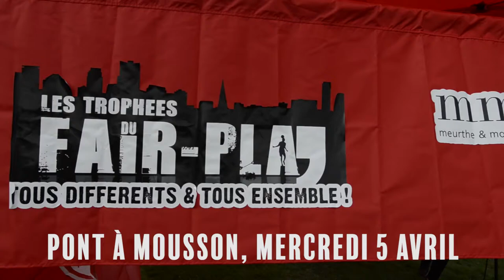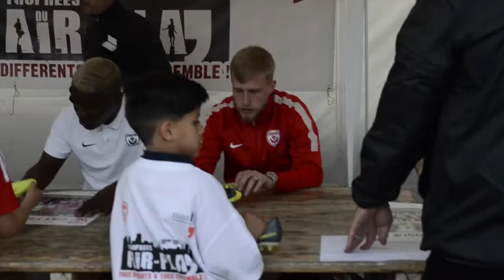Trophée du Fairplay à Pont à Mousson !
Les trophée du Fairplay, une tournée sur 5 semaines entre différents quartiers sociaux de Meurthe et Moselle Habitat.
L'événement, organisé par MMH et l'ASNL, en collaboration avec Respérance.
Le programme est le suivant :
Jarville le 29 mars 2017 sur le terrain synthétique de la Californie avec Jarville Jeune Football
avec Ndy Assembe, Dia, Robic, Diagne

Pont-à-Mousson le 5 avril 2017 au stade de l'île d'Esch avec l’Entente Sportive PAM-Norroy-Vandières
avec Puyo, Dalé, Guidileye, Busin

Champigneulles le 12 avril 2017 au stade du Malnoy avec le RC Champigneulles et la CCBP
avec Badila, Mandanne, Muratori, Coulibaly

Vandoeuvre le 26 avril 2017 au Parc des Sports avec l’US Vandoeuvre Foot
avec Chrétien, Koura, Cétout, Cuffaut

Joeuf le 3 mai 2017 au complexe sportif Michel-Platini avec l’ES Joeuf Football
avec Maouassa, Menay, Marchetti, Mabella

Finale au stade Marcel-Picot le 17 mai 2017
avec Diarra, Hadji, Chernik, N’Guessan, Aït Bennasser, Cabaco, Pedretti

Plus qu'un tournoi sportif, c'est un tournoi du respect, du Fairplay, de la valorisation des enfants de ces quartiers.
Vous pouvez visionner sur ma chaîne les vidéos des différentes étapes (à l'exception de Joeuf).

Description officielle :
"Depuis 7 ans, meurthe & moselle HABITAT et l’ASNL valorisent auprès des jeunes des valeurs citoyennes dans un
esprit ludique à travers du football. Cette initiative est devenue un rendez-vous attendu et a permis de rassembler
depuis sa création près de 7000 filles et garçons âgés jusqu’à 14 ans, principalement des quartiers d’habitats sociaux.
L’opération, baptisée Trophées du Fair-Play, doit sa réussite à travers le département au précieux concours de dizaines
de partenaires associatifs, culturels et institutionnels, les clubs de foot locaux et les municipalités.

Au programme de ce tournoi
Chaque équipe doit faire ses preuves sur le terrain et tester parallèlement ses compétences dans un village Citoyen où des
ateliers thématiques sont proposés sur des valeurs citoyennes par des associations locales et représentants institutionnels
(CPAM, communautés de communes…). A la fin de la journée, les équipes sont récompensées par tranche d’âge.
Les points obtenus en sport et aux ateliers du village Citoyen sont additionnés et les meilleurs sont qualifiés pour la grande
finale qui se déroulera au stade Marcel Picot le 17 mai. Une séance de dédicaces par des joueurs professionnels de l’ASNL
est prévue en fin de tournoi.

Cette 7ème édition est marquée par la volonté des organisateurs d’augmenter le nombre de participantes sportives, vecteur
d’une image positive et enjeu de mixité recherchée pour cette manifestation. La régularité de l’organisation des Trophées est
une volonté des organisateurs et différents acteurs de porter et faire partager sur la durée des valeurs essentielles dans une
société en mal de repères. Ces valeurs citoyennes s’articulent autour de six champs d’intervention qui seront repris dans le
Village Citoyen mis en place à chaque tournoi : handicap, savoir-vivre, respect, préservation des énergies de la planète,
développement durable et sport."